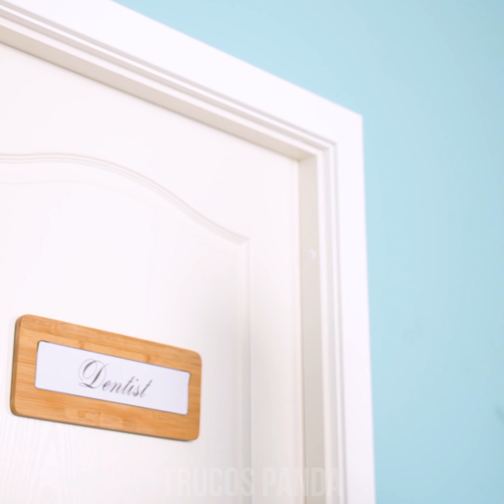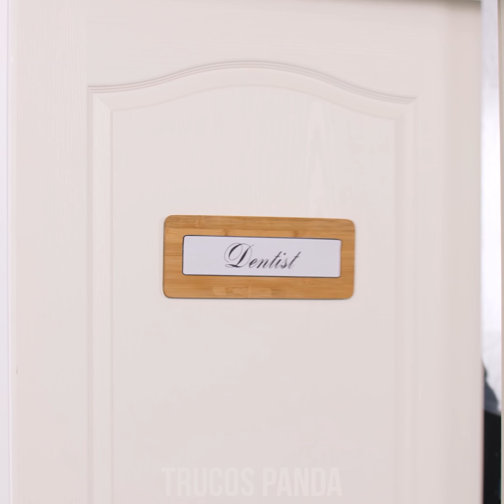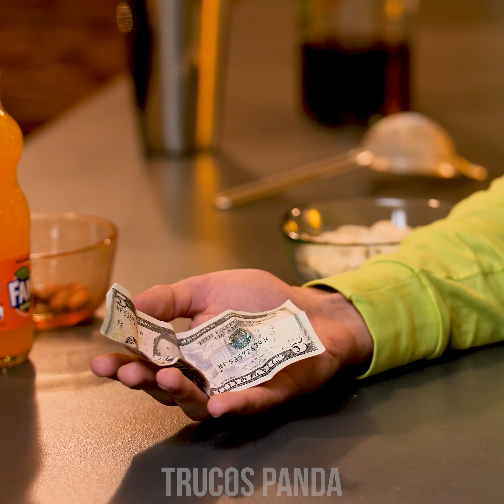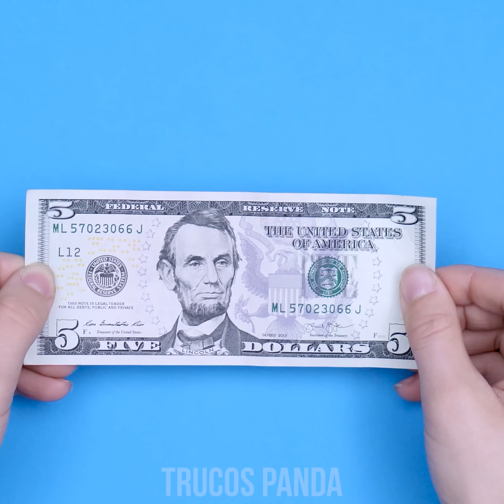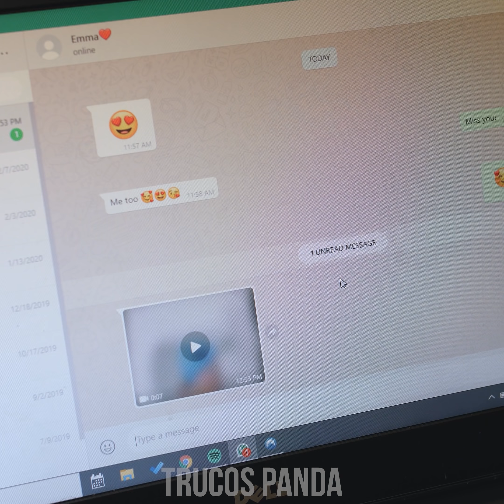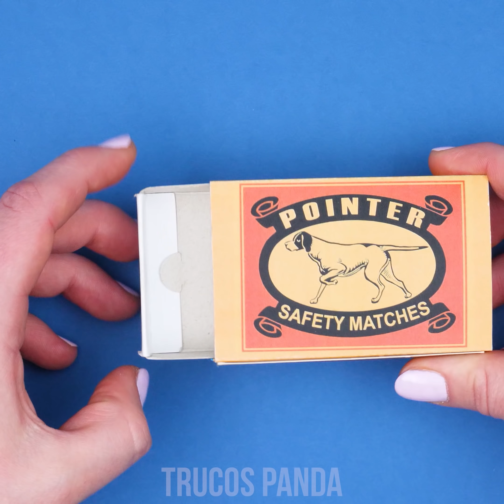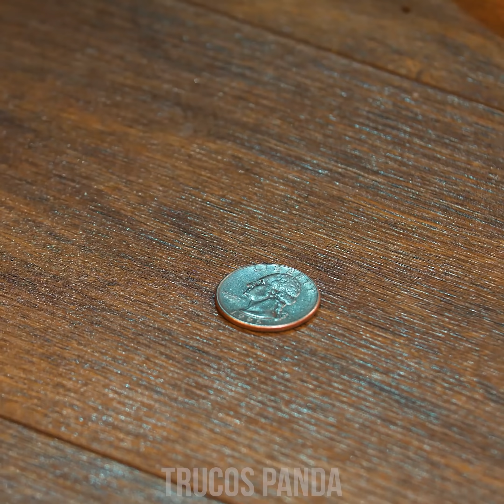OUCH! Best MAGIC TRICKS REVEALED 🎩✨ Trucos De Magia Que Cualquiera Puede Hacer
¡El show debe continuar!
Los trucos de magia e ilusionismo son un sí seguro para cualquier fiesta, así que, ¿por qué no aventurarse a aprender uno o un par?
Sorprende a tus amigos con ilusiones con anillos o con un truco de globo que seguro impactará. Muestra tus habilidades hacienda un poco de telekinesis. ¿Quieres saber más? Pues, presta atención a todas estas ideas que hemos preparado en Trucos Panda.
04:00 Ilusión con un anillo.
01:22 Comerse el globo.
02:41 Dobla un billete.
03:49 Bufanda a través del teléfono.
04:55 Truco con el rollo de cinta adhesiva.
06:13 Un teléfono que levita.
07:43 Truco con caja de cerillos.
08:57 El vaso que desaparece.
09:36 Cortar la mano.